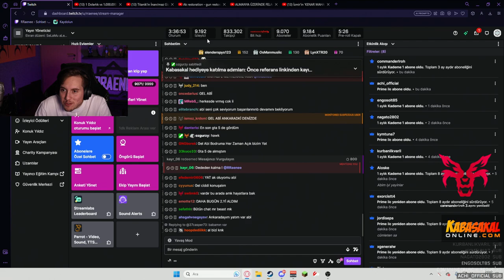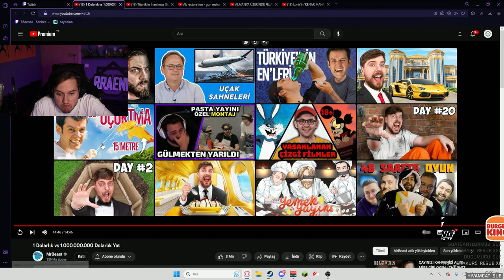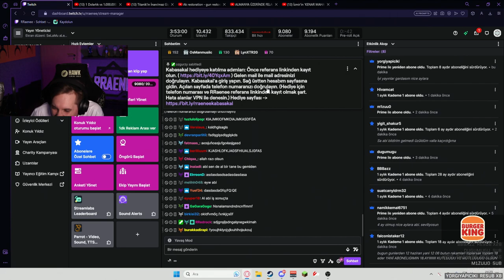RRaenee | 1 Dolarlık vs 1.000.000.000 Dolarlık Yat VİDEOSUNU İZLİYOR! | MrBeast